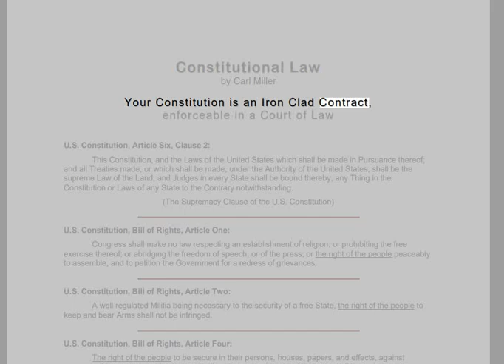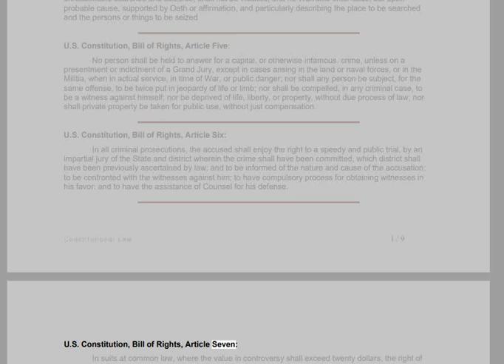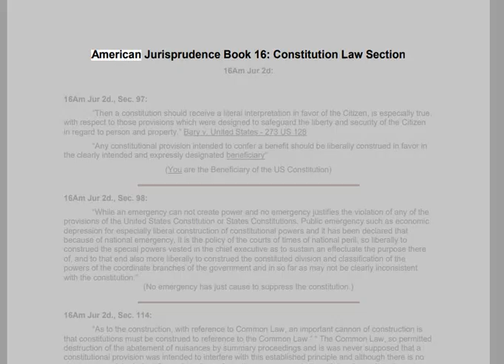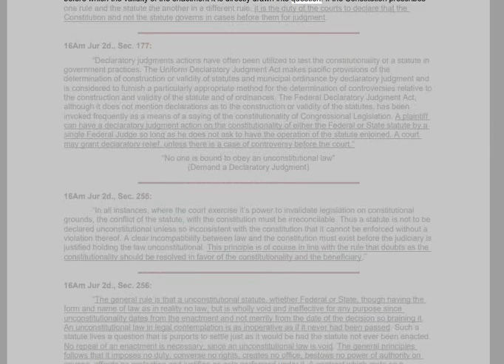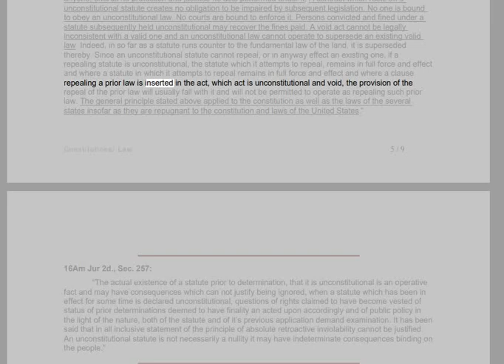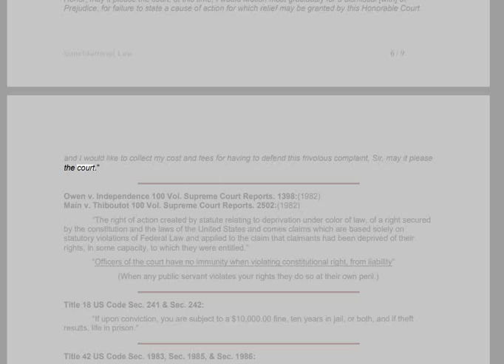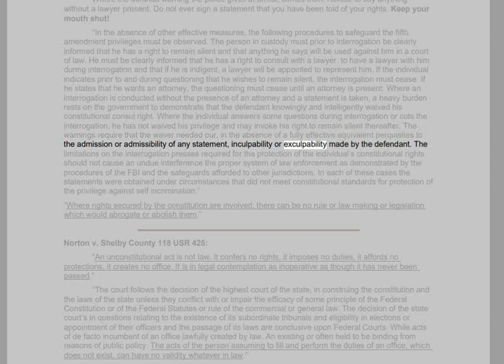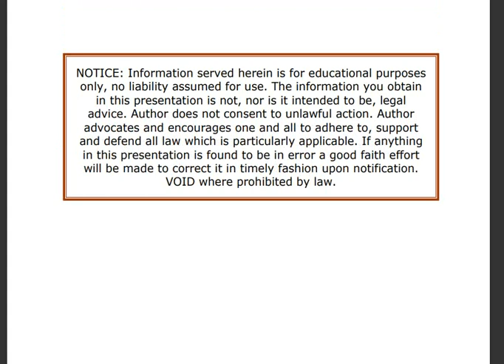🟢 Constitutional Law by Carl Miller. 🔥🔥🔥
🟢 Your Jamaica Constitution is an Iron Clad CONTRACT enforceable in a Court of Law. 👀👀👀

The information you obtain here is not, nor is it intended to be, legal advice.
AhuuakhIndianNation does not consent to unlawful action. AhuuakhIndianNation advocates and encourages one and all to adhere to, support and defend all law which is particularly applicable.